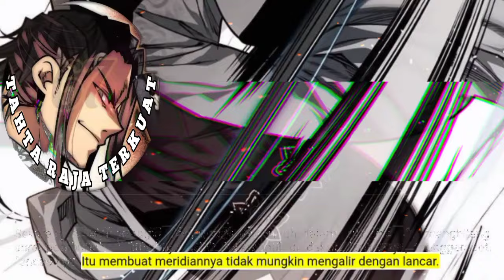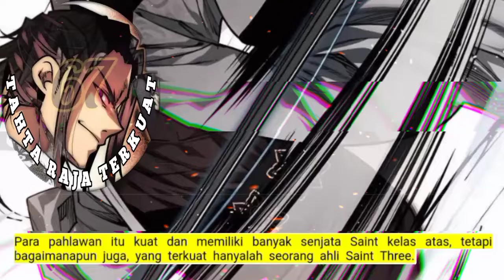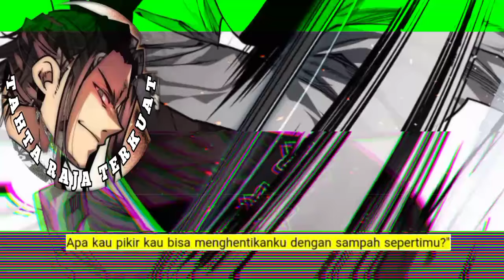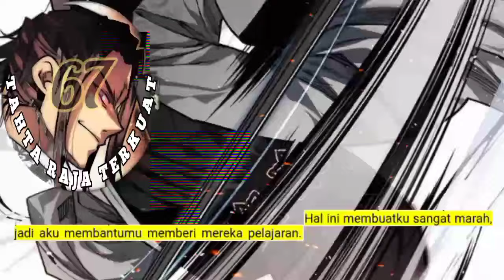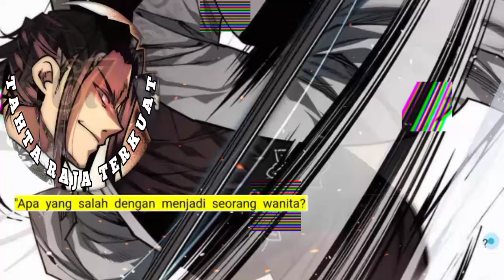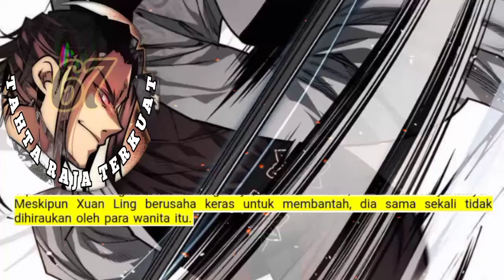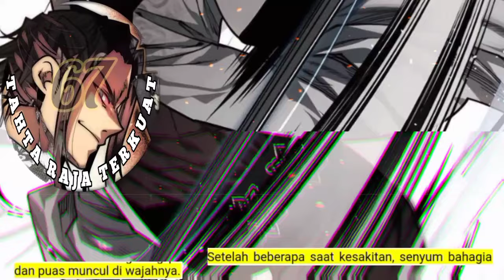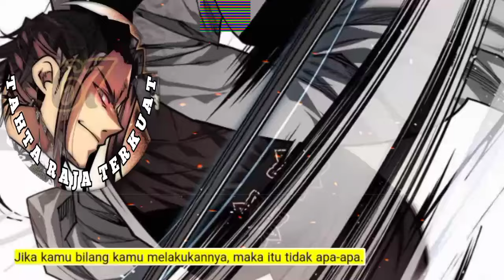Tahta Raja Terkuat season 67